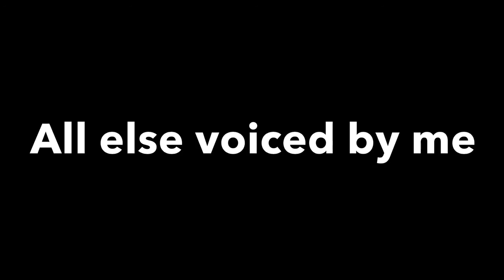Ninjago S5 - Age of The twin's - episode : 10 the final hour part 2/2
Do not download this and do not post it to your channel then get called in youtube (translation using google)